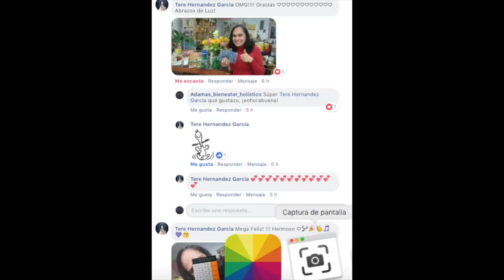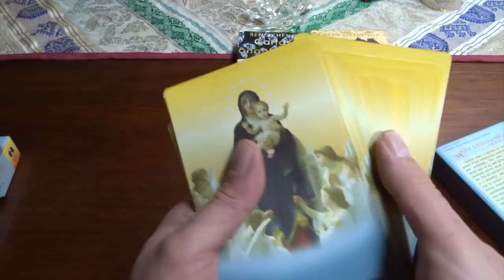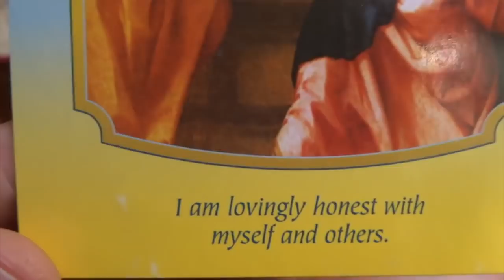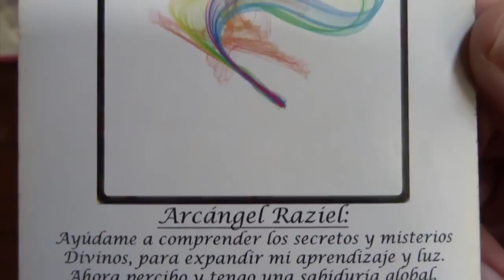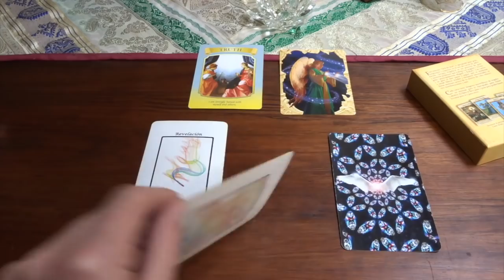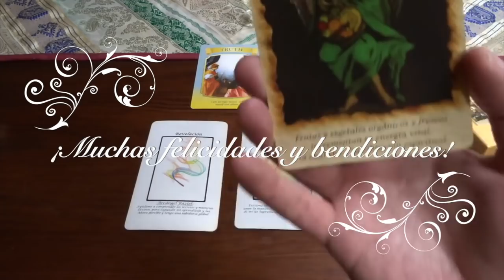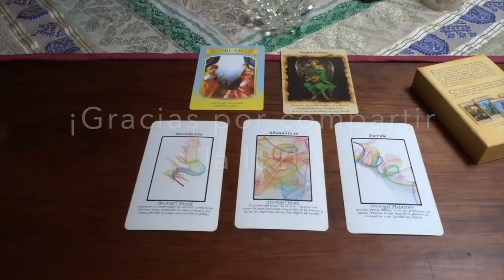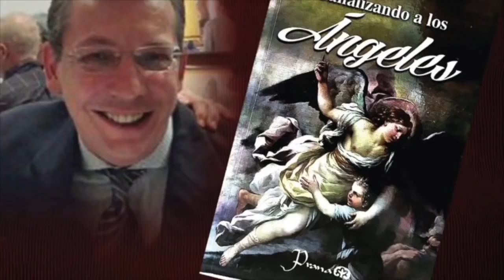Oráculo de ángeles del 14 al 20 de enero del 2019 / Adamas - BienEstar Holístico canal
ORÁCULO O LECTURA:

Mensaje general de la Virgen María para toda la semana: Verdad, honestidad.

Lunes y martes: arcángel Raziel: revelación.
Miércoles y Jueves: arcángel Uriel: abundancia.
Viernes, sábado y domingo: arcángel Metatrón: escribe, crea.

Mensaje adicional de los ángeles para todos nosotros, en especial, para los que cumplen años o celebran algo : balance, nútrete.

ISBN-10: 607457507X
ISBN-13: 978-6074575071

¡ Infinitas GRACIAs !